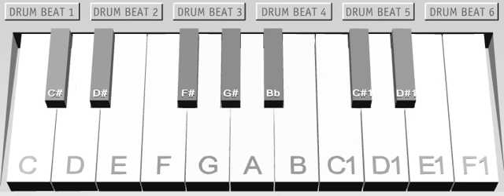I'll Be There For You - Richie Sambora (André Luiz - Piano Cover)